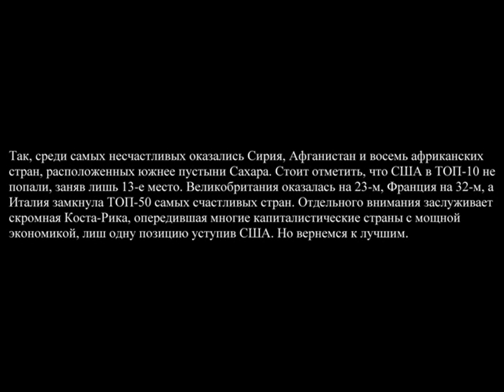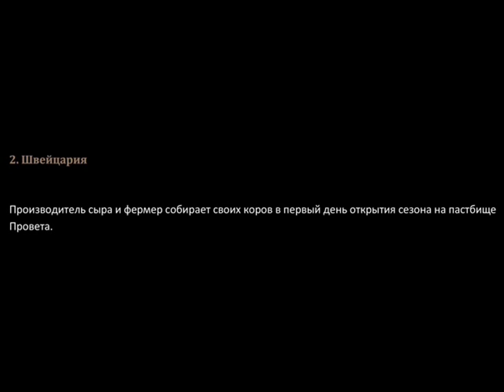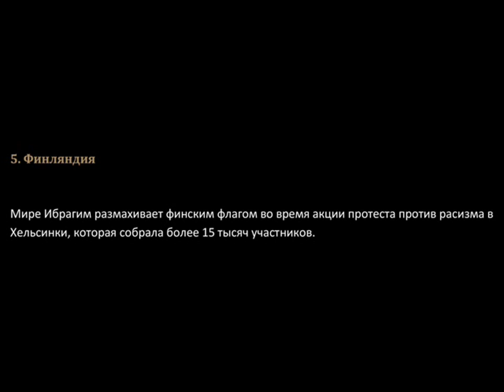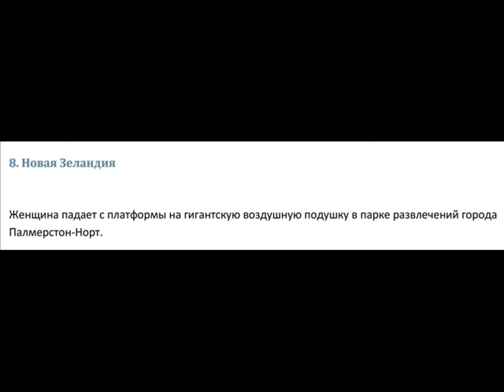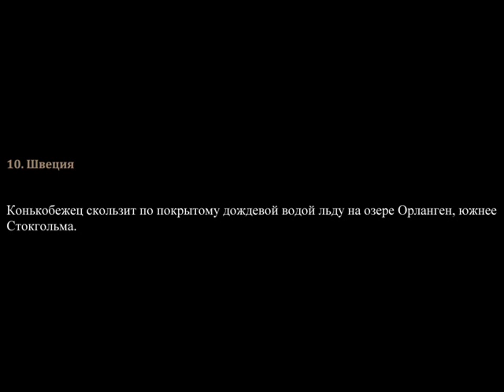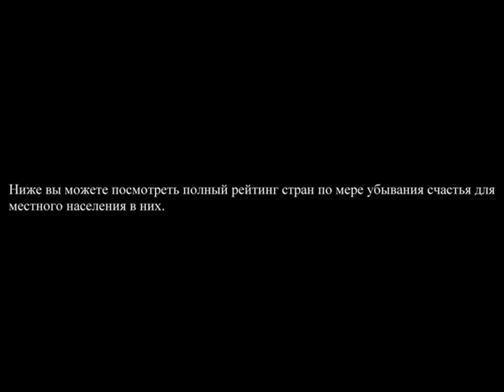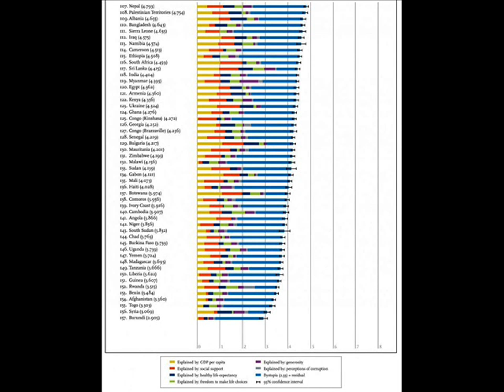Самые счастливые, места на планете, 2016, The happiest, place on the planet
Энциклопедия Земли,
Наш мир всегда завораживал человечество своей уникальностью и разнообразием. Его красотой еще с древних времен восхищались многие писатели, художники, певцы и поэты, и каждый из них старался передать хотя бы малую часть того, что окружает человека. И, наверное, были сказаны уже тысячи тривиальных слов, нарисовано безмерное количество картин и спето множество песен,но люди не перестают удивляться многообразию и обширности существующих красот. К сожалению, ни один человек не в состоянии за всю свою жизнь обойти все прекрасные уголки нашей планеты, но так или иначе все мы являемся частью этого дивного мира. Предлагаем Вам отправиться в захватывающее приключение по самым интересным местам нашей планеты и восхититься её великолепием.

Я только начинаю свой путь путешественника, и передо мной ещё много неизведанного. Поэтому, для меня трудно выбрать одно путешествие, которое я бы хотела совершить. Из каждой своей поездки я привожу не только впечатления, но и сувениры и фотографии, которые позднее напоминают мне о весело и интересно проведённом времени. Надеюсь, в моей жизни их будет все больше и больше, как и путешествий, которые мне ещё предстоят.
Для помощи нашему каналу.

Yandex кошелек:
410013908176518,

BTC кошелек
3Hbh6VBWA1MbcmxkABHnM3f4XRnHjtaYxm

Заранее благодарим, и очень признательны в наше трудное время.
Спасибо от меня Виктории и моих, братика Владика и сестрички Татьяны.

Encyclopedia of Earth
Our world has always fascinated mankind for their uniqueness and diversity. Its beauty since ancient times admired by many writers, artists, singers and poets, and each of them tried to give at least a small part of what surrounds man. And, perhaps, we have been told for thousands of trivial words drawn an immense number of paintings and sung a lot of songs, but people do not cease to be surprised the variety and vastness of the existing beauty. Unfortunately, no one in a position in his life to get around all the beautiful corners of our planet, but one way or another we are all part of this wonderful world. We suggest you go on an exciting adventure through the most interesting places of our planet and to admire its splendor.

I'm just starting his way the traveler, and for me still a lot of unknown. Therefore, it is difficult to choose one journey for me, which I would like to make. From each of his trips I bring not only experience, but also souvenirs and photographs that would later remind me of a fun and exciting time held. I hope that in my life there will be more and more, as well as travel, which I have yet to.

Yandex purse:
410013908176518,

BTC wallet
3Hbh6VBWA1MbcmxkABHnM3f4XRnHjtaYxm

Thanks in advance, and are very grateful to our difficult time.
Thank you from me and my Victoria, Vlad brother and sister Tatiana.